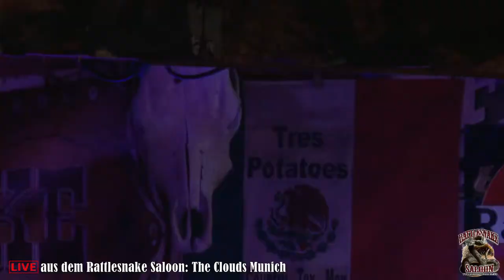'The Clouds Munich' live aus dem Rattlesnake Saloon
60's Beat Party